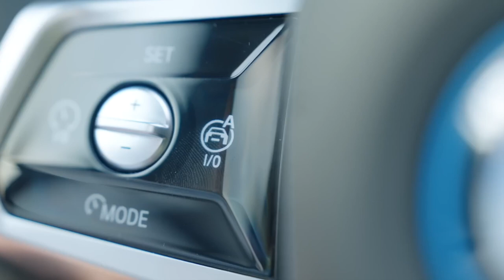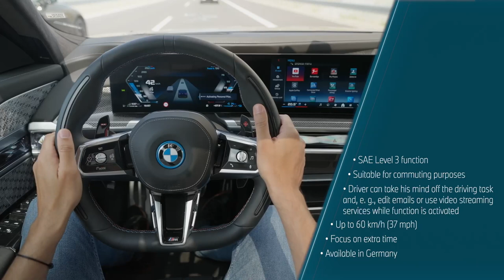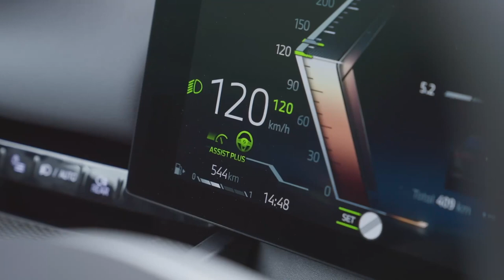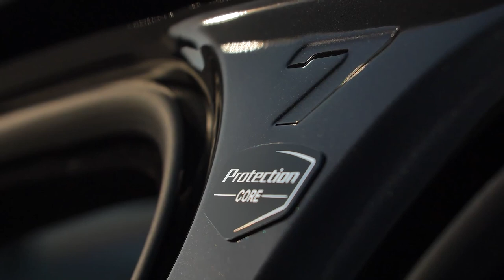Khám Phá BMW i7 Protection Và Tính năng lái tự động hóa cấp độ 3 trên BMW 7 Series Bản Mới Nhất.